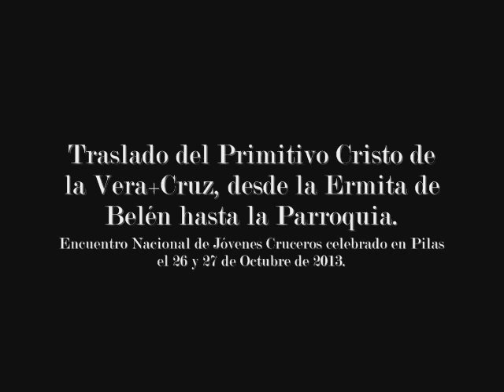Traslado del Primitivo Cristo de la Vera Cruz de Pilas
Traslado del Primitivo Cristo de la Vera Cruz de Pilas desde la Ermita de Belén hasta la Parroquia, con motivo del XVII Encuentro Nacional de Jóvenes Cruceros.

Pilas, 26 y 27 de octubre de 2013